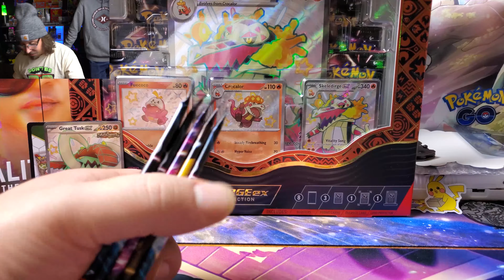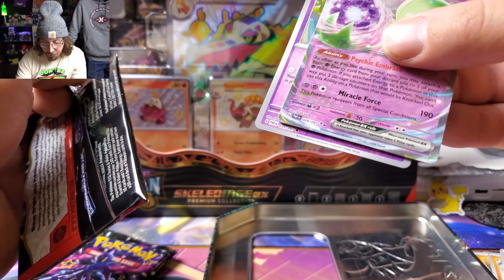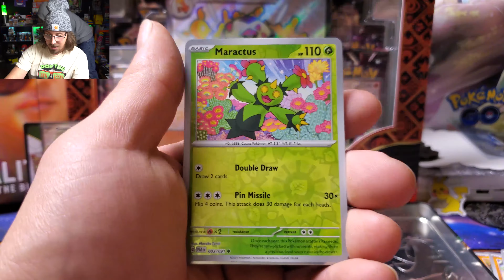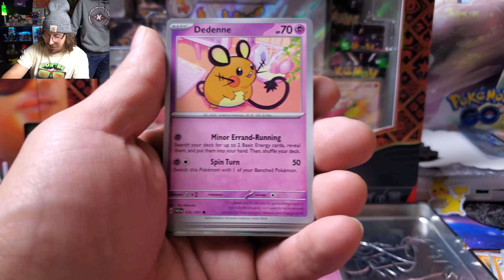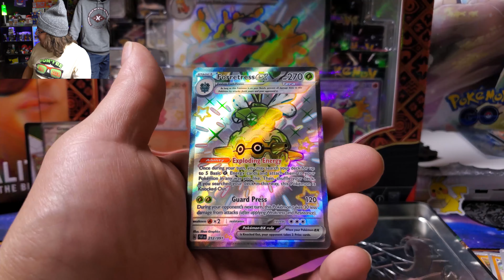The Best Trainer Illustration Art * Pokemon TCG 482 * Paldean Fates Great Tusk Tin